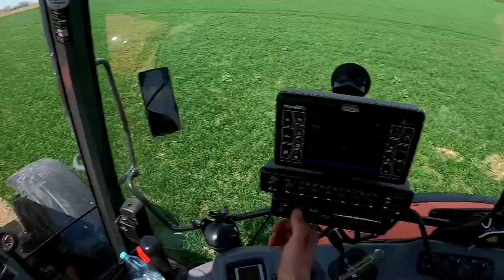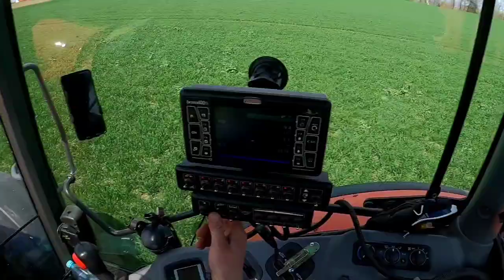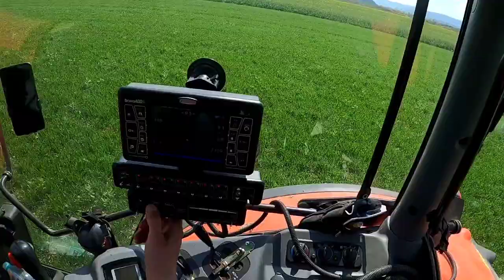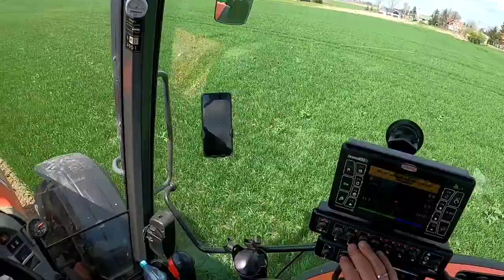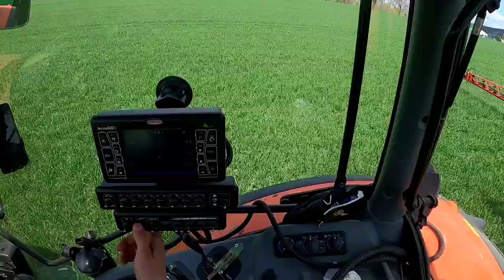regulacja Emila chyba jest ciut za wcześnie 🤔 obok Asory jest większy Krukowiak Goliat Plus 2500